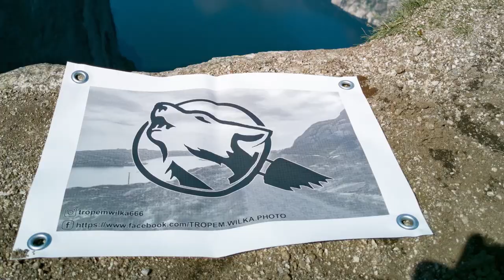Unboxing Synology DS220+ / DS220plus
Produkty z filmu:
Serwer
Po awarii serwera NAS od Western Digital zakupiłem serwer Synology. Bardzo przyjemny interfejs, o wiele bardziej przejrzysty niż w przypadku WD. Zainstalowane zostały 2 dyski od WD serii red, po 8 TB każdy. Będą pracować w trybie RAID.